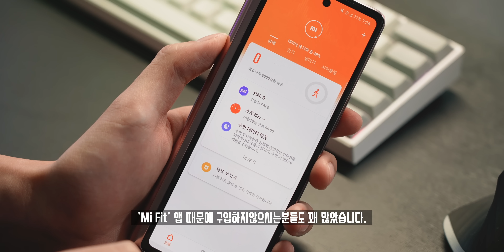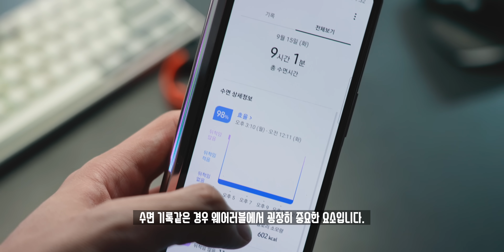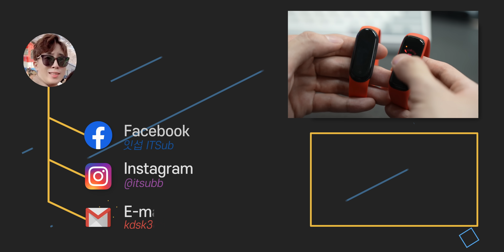오만상사 | 이제는 삼성이 샤오미를 따라해요? 삼성 갤럭시핏2 & 미밴드5 차이점 5가지!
대륙은 대단하다고 느낀 샤오미 미밴드5의 가성비 자리를 내줄 삼성의 갤럭시핏2가 정식으로 출시되었습니다. 가격은 다소 샤오미보다 높지만, 한글화와 삼성헬스 연동 등에 대한 장점이 있어 이제는 굳이 샤오미 미밴드를 살 필요는 없어졌습니다. ㄹㅇ...

◆ Spec 1.
모델 : 삼성 갤럭시 핏2
디스플레이 : 1.1 AMOLED 450nit 3D Glass
센서 : 가속도/자이로/심박
RAM+저장공간 : 2MB+32MB
배터리 : 159mAh
가격 : 49,500원

◆ Spec 2.
모델 : 샤오미 미밴드5
디스플레이 : 1.1 AMOLED 450nit 2.5D Glass
RAM+저장공간 : 0.5MB+16MB
배터리 : 125mAh
가격 : 약 39,000원(한글화)

◆ Tag.

◆ Timestamp.
00:00 아! 테스형!
00:13 오프닝
01:03 언빡싱
02:17 디자인&디스플레이
04:32 밴드
06:03 기능? 센서?
06:33 사용시간
07:25 착용 후 사용
10:41 오늘의 결론!